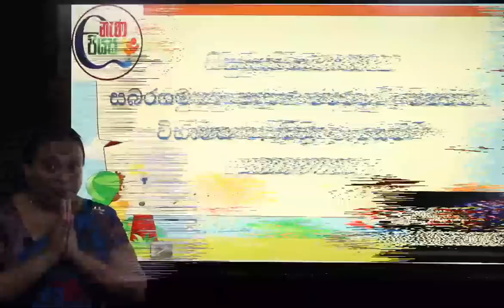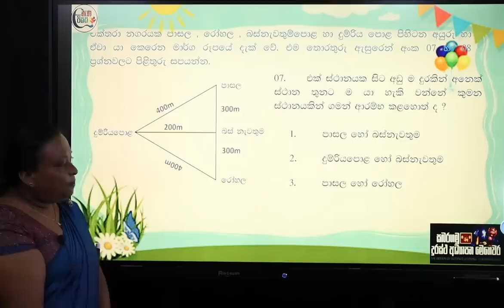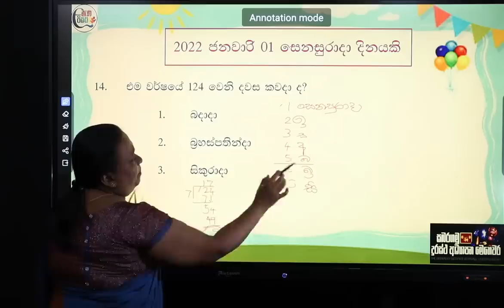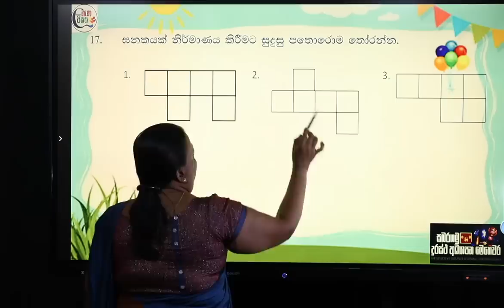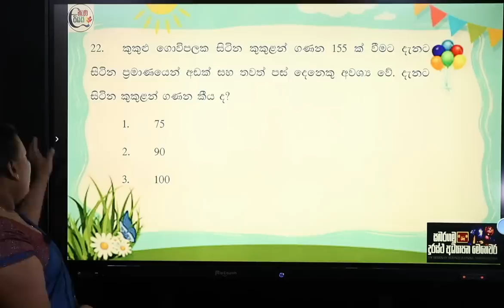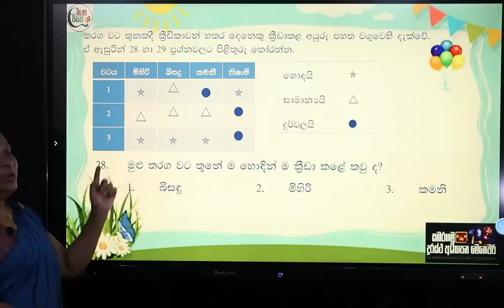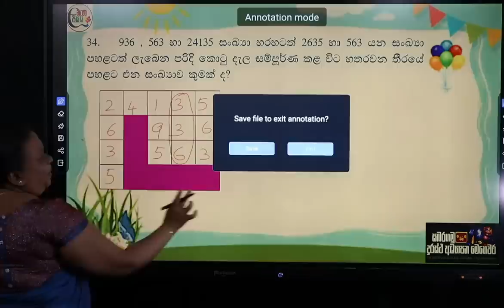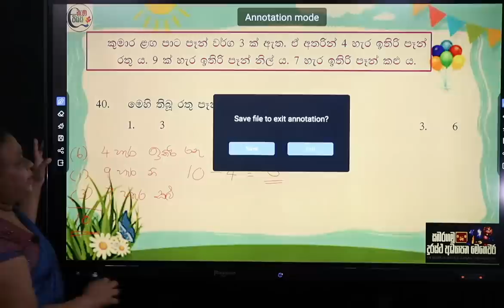5 ශ්‍රේණිය ප්‍රශ්න පත්‍රයේ පිළිතුරු සාකච්ඡා